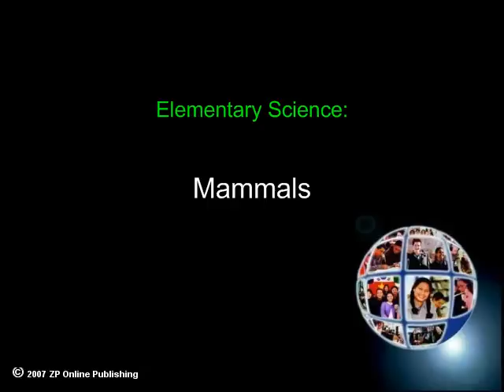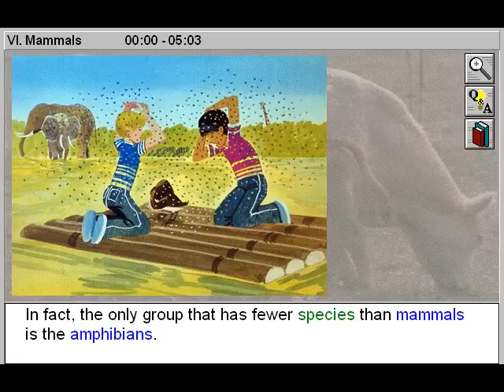Mammals (Animals Part 6)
- Insects is Part 6 of Animals - an Elementary Science Title

With this video series, you'll study mammals, fish, amphibians, birds, and insects, and learn how animals get their food and raise their young. Join Henry and Carlos as they learn about the animal kingdom from Maggie, the wise old owl. Find out how animals get their food and how they raise their young. Explore the underwater worlds of freshwater and saltwater fish. See how amphibians have developed over time.  Learn about the largest insect groups. Fly with a variety of birds. And learn why some mammals sleep all winter.